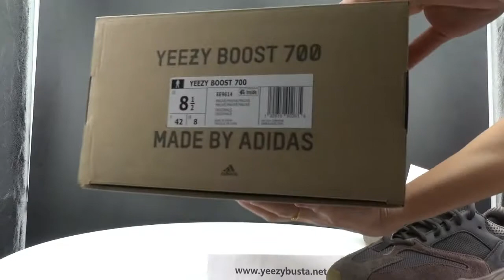Yeezy Boost 700 Mauve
wechat: yeezybustal
Skype: bustal yeezy
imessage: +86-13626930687